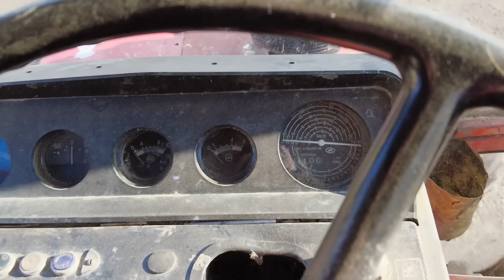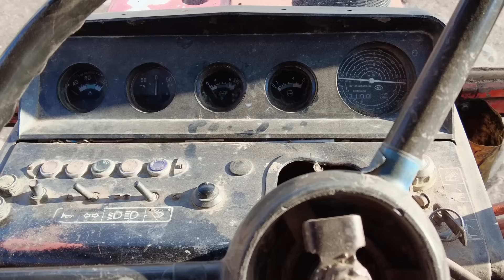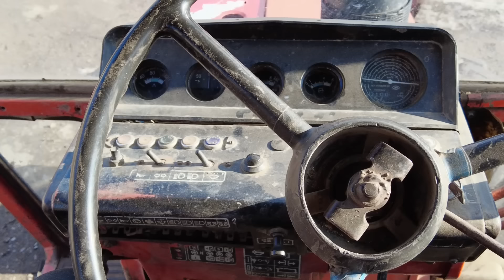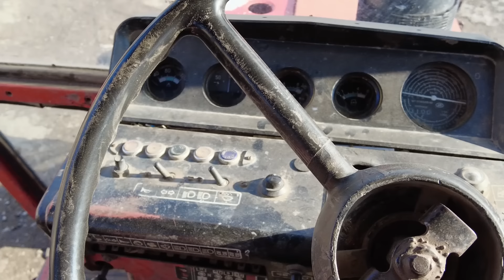Încep să vând tractoarele. 29.01.2024